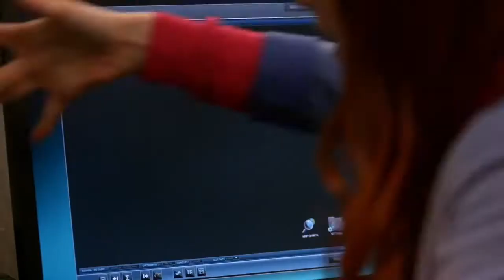Feel it still| Supernatural 💘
If anyone who does video edits plz dm me I want to do a collab! 💖💘